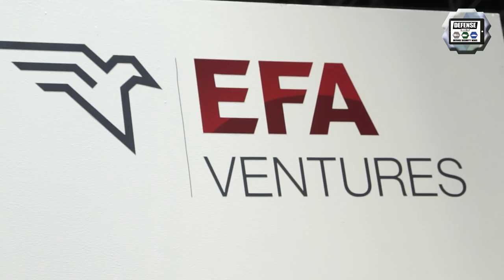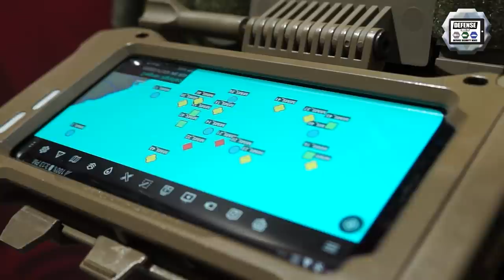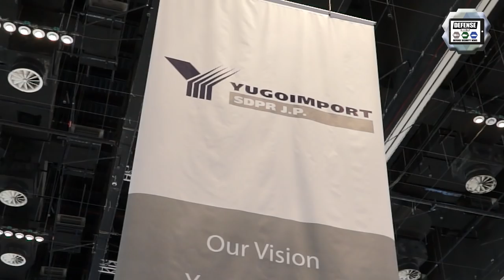IDEX 2021 Day 4 International Land Defense Exhibition Official Online Show Daily News and Web TV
Video coverage Day 4 IDEX 2021, the International Land Defense Exhibition that was held in Abu Dhabi, the United Arab Emirates from 21 to 25 February 2021.

Summary of this video:

00:00 INTRO
00:22 Alain Henry de Frahan introduces Day 4 At IDEX/ NAVDEX 2021
01:00 EFA Ventures the Greek defense industry at IDEX 2021
02:10 Scytalys presents Communication and vision systems for individual soldier
03:27 Scytalys mission systems
04:59 Caracal UAE firearms manufacturer unveils new CSA 338 caliber semi-automatic sniper rifle
06:27 Caracal presents its new F Gen II semi-automatic 9mm caliber pistol
09:24 Serbian Defense Company Yugoimport presents its full range of military equipment at IDEX 2021
09:36 Yugoimport showcase Nora 155mm wheeled self-propelled howitzer
10:24 Yugoimport Aleksandar 155mm automatic wheeled self-propelled howitzer
11:50 Yugoimport Milosh and Lazar 3 wheeled armored vehicle
13:23 Yugoimport unveils its latest generation of multi-caliber MLRS Multiple Launch Rocket System Tamnava 122/262mm
15:37 OUTRO